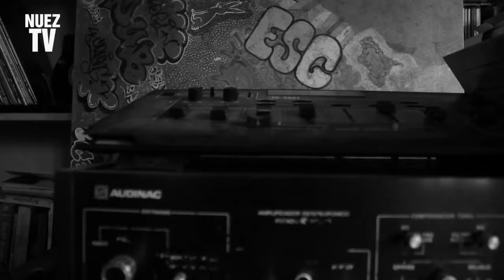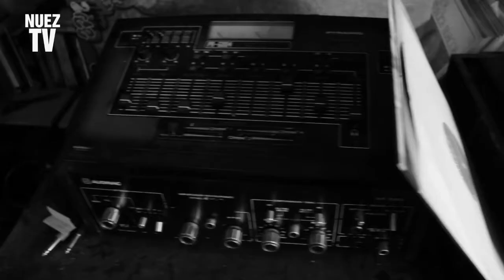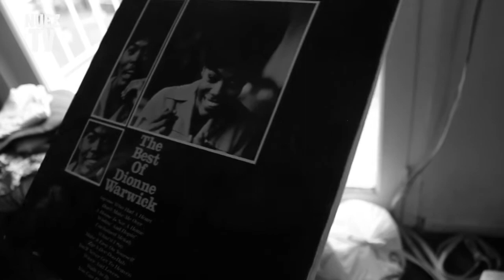HOME STUDIO - BETTY CONFETTI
Canal de TV online